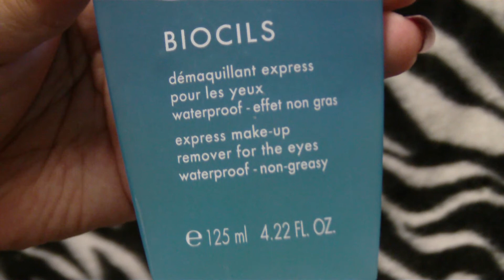Biotherm eyes make-up remover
Biocils express make-up remover for the eyes waterproof non-greasy